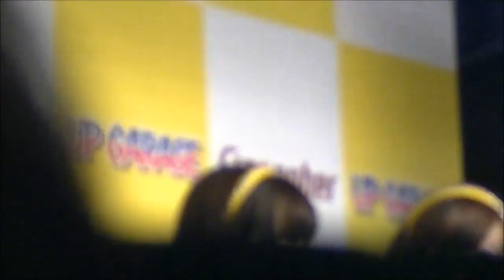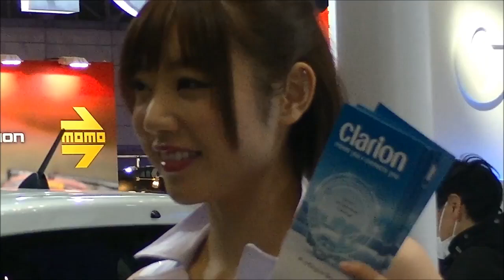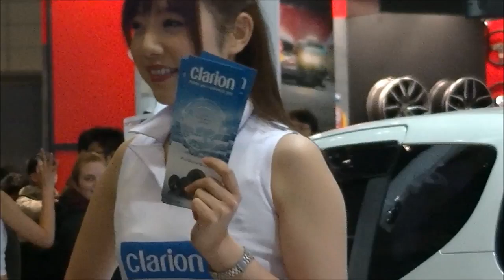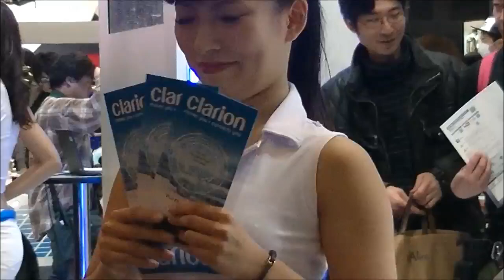東京オートサロン ＴＡＳ 2017 コンパニオン 15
TOYOTIREステージ UPGARAGEステージ Clarionブース等のコンパニオンさんです
2017年1月13日(金)、14日(土)、15日(日)幕張メッセ（日本コンベンションセンター）
国際展示場 ホール1〜11・国際会議場・イベントホール・屋外展示場
千葉県千葉市美浜区中瀬2-1